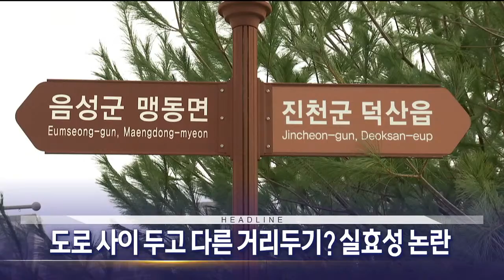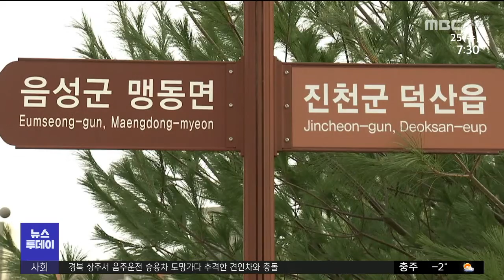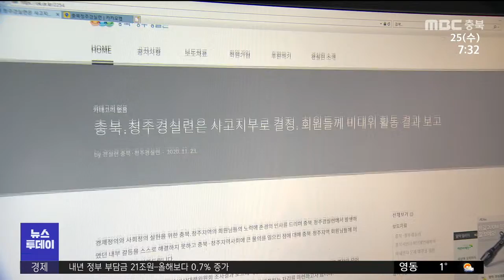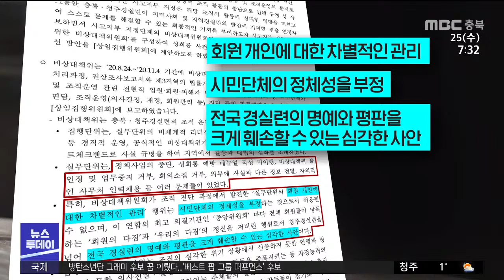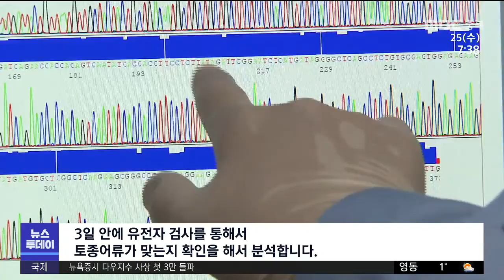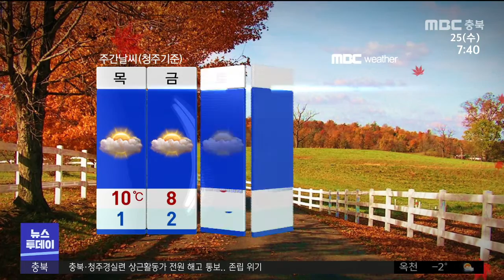다시보기 ㅣ 뉴스투데이 충북 ㅣ 2020.11.25(수)